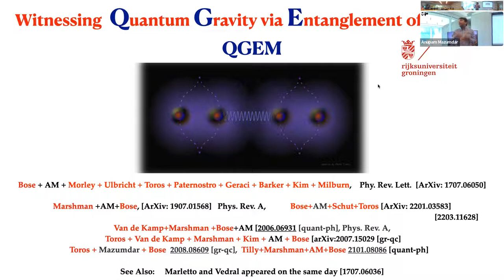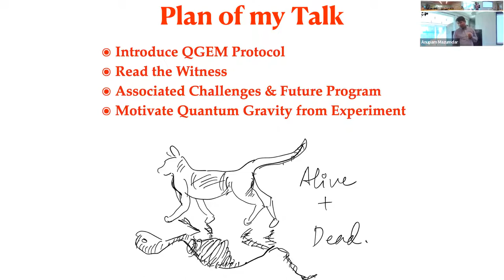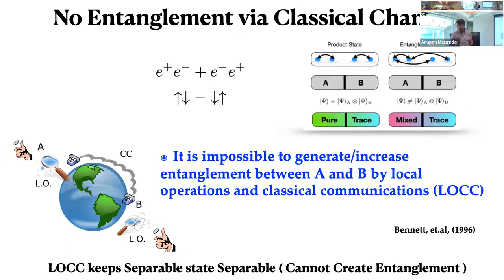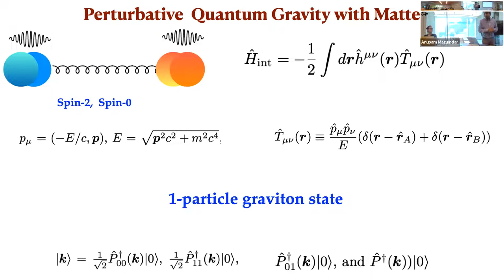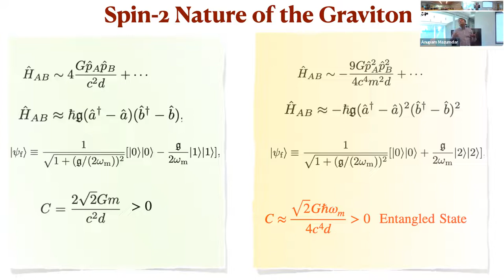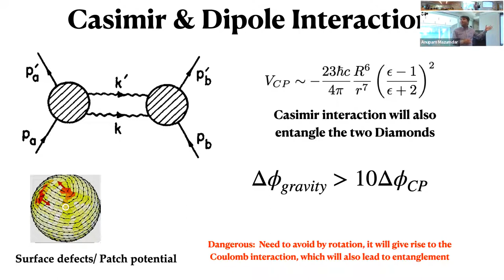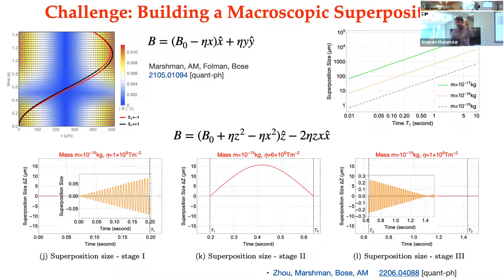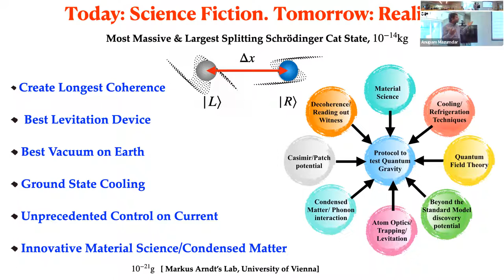Yale Wright Lab NPA Seminar: Anupam Mazumdar, University of Groningen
NPA Seminar: Anupam Mazumdar, University of Groningen, “Entanglement Witness test for Quantum Gravity in a lab”

Abstract: Understanding gravity in the framework of quantum mechanics is one of the great challenges in modern physics. Along this line, a prime question is to find whether gravity is a quantum entity subject to the rules of quantum mechanics. It is fair to say that there are no feasible ideas yet to test the quantum coherent behaviour of gravity directly in a laboratory experiment. Here, we introduce an idea for such a test based on the principle that two objects cannot be entangled without a quantum mediator. I will show that despite the weakness of gravity, the phase evolution induced by the gravitational interaction of two micron size test masses in adjacent matter-wave interferometers can detectably entangle them even when they are placed far apart enough to keep Casimir-Polder forces at bay. I will provide a prescription for witnessing this entanglement, which certifies gravity as a quantum coherent mediator, through simple correlation measurements between two spins: one embedded in each test mass. Fundamentally, the above entanglement is shown to certify the presence of non-zero off-diagonal terms in the coherent state basis of the gravitational field modes.

Nuclear Particle Astrophysics Seminars (NPA) at Yale's Wright Lab cover recent results and new developments in experimental nuclear, particle and astrophysics. NPA seminars are the main research talks at Wright Lab and draw a diverse audience interested in current topics in fundamental physics. NPA seminars are supported by the Flint Fund, Wright Laboratory, and Yale University.

Recorded at Yale Wright Laboratory on September 15, 2022